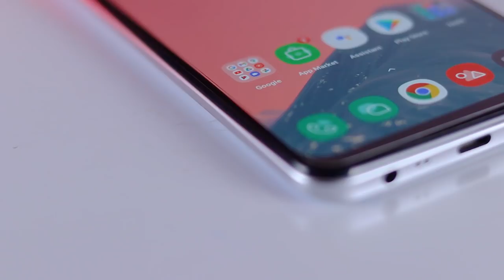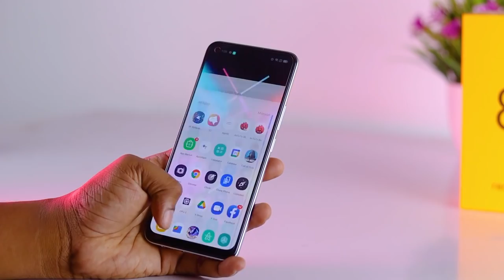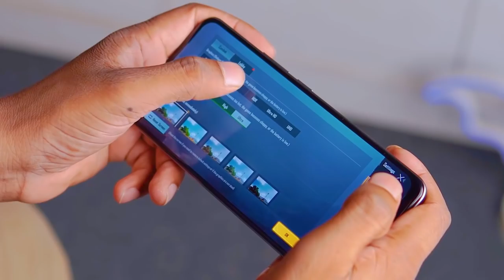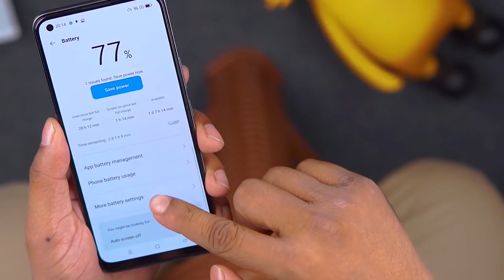Realme 8 Unboxing & First Impression in Tamil Sri lanka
Realme 8 Unboxing and  full Review  in SPT Tamil Channel. Hope you guys like this unboxing.